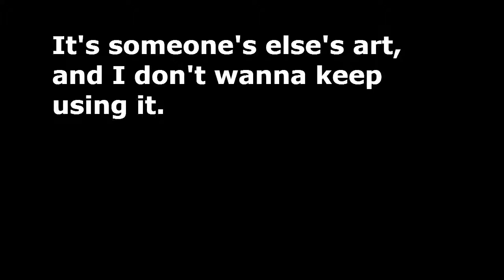i drew my profile pic since it wasn't originally my art.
Random Clips#2?
I can understand the pain of someone using your art for there gain. so I did this. Source of where I got it from: (yet to be found, i'll edit it when i find it)